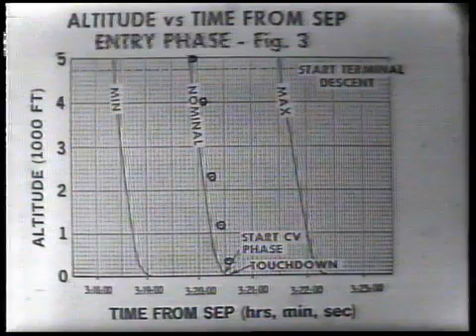Viking: Mars Trailblazer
Thirty years ago, the Viking mission arrived at Mars, giving us the first view from the surface of the red planet.